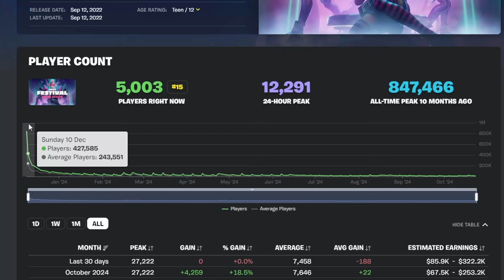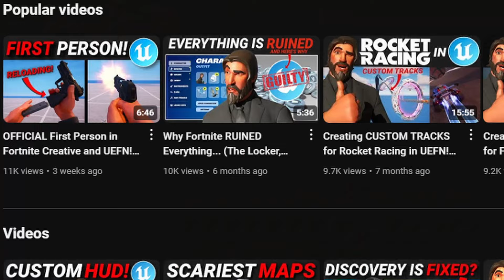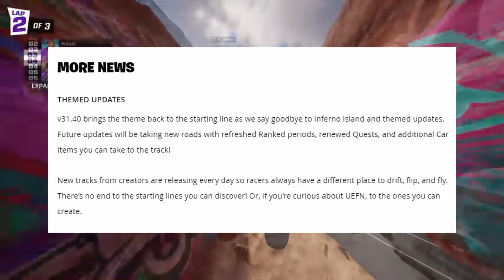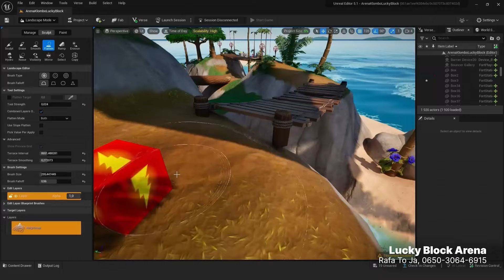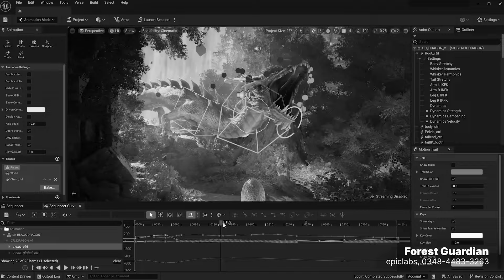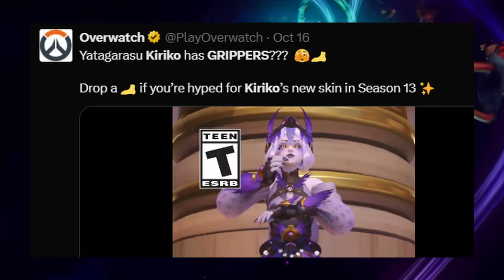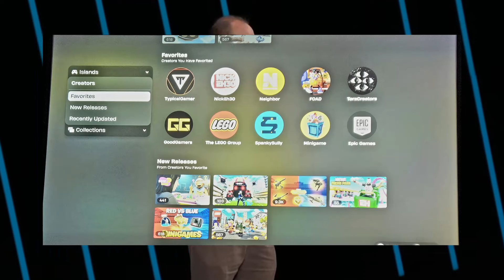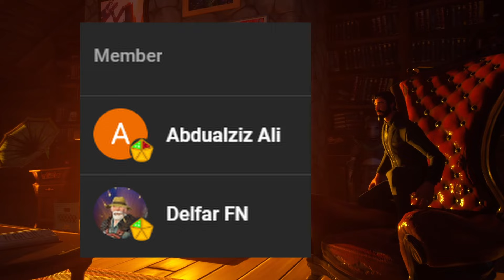Did Fortnite's Metaverse "FALL OFF"?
Fortnite's "Metaverse" is a big place of contention in the community right now, many say it "Fell off" etc. So in this video, I will diagnose what went wrong with the Fortnite Metaverse... and what's next.

NOW I KNOW. This topic has been covered to death, in all of the videos about the Metaverse and how it failed, etc, but I haven't seen my fortnite island creator's view on the issue, that reflects how I feel about it, so here it is!

Fortnite OG Lobby Music - Fortnite OST
Exploration 2 - Fortnite Creative Radio OST
Path Of Borealis - Half-Life 2 OST
Stal - C418
Color Your Night (Instrumental) - Persona 3 Reload OST
Alley Cat - Persona 5 OST
Dog - C418

ALL MY MAPS!

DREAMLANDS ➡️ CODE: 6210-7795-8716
FIVE NIGHTS AT KREPLY'S ➡️ CODE: 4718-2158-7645
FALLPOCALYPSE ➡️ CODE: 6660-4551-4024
As for any marketing for my Creative/UEFN islands, This is not sponsored, endorsed, or administered by Epic Games, Inc.

Notice: As a part of the Support-A-Creator program, I earn revenue when you use code howtwoboss in the Fortnite item shop  (and other Epic services/games).

TIMESTAMPS
00:00 Intro
01:45 Metaverse Settement
02:58 Origins of Fortnite's Metaverse
04:01 "This isn't the Fortnite I fell in love with"
07:18 Diagnosing the Gamemodes
10:32 Epic can see the future, we can't
11:46 Why you may not like the Metaverse
12:44 CASE NUMBER ONE
15:48 CASE NUMBER TWO
17:25 CASE NUMBER THREE
18:35 Epic ISN'T going to stop
19:47 WHAT'S NEXT?
21:53 Conclusion
22:52 Outro